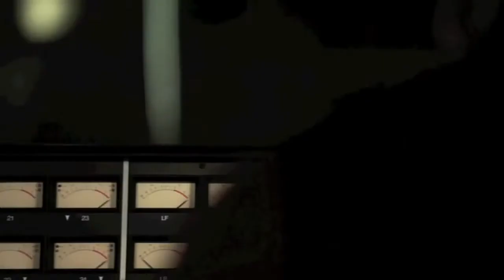Acko machko ga wa li